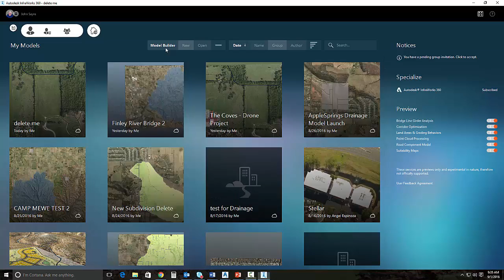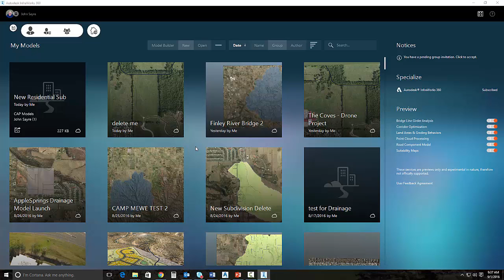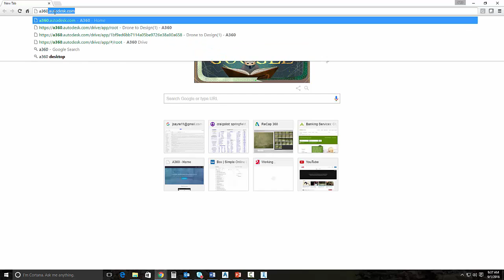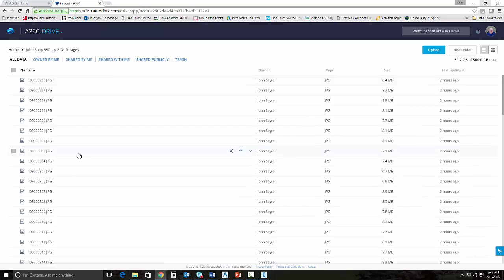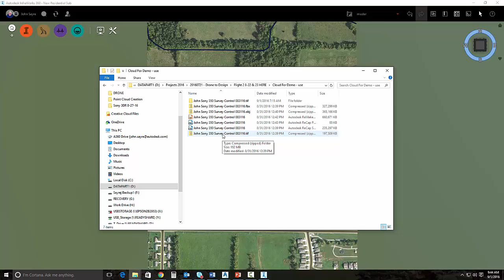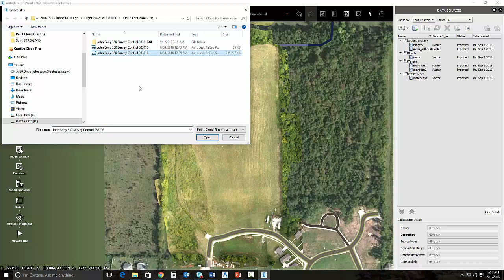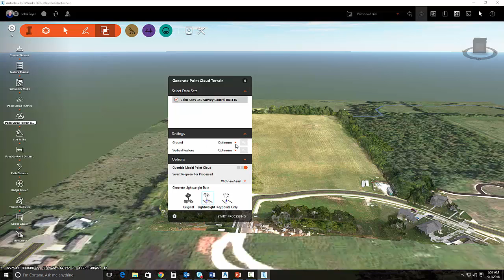Drone 2Design Video 02 Using the Point Cloud in IW360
This is the second of three videos showing the Drone to Design process using Autodesk ReCAP, InfraWorks, and Civil 3D.